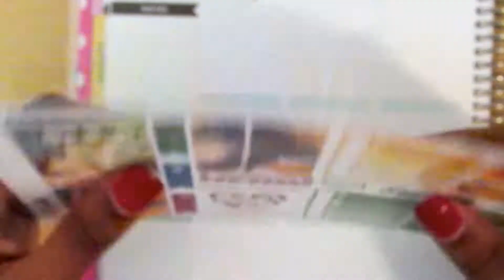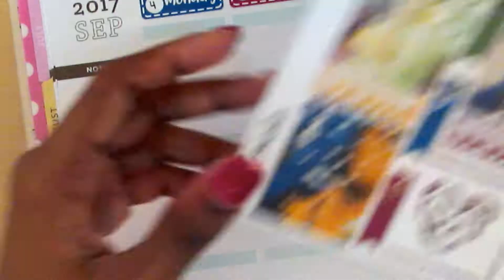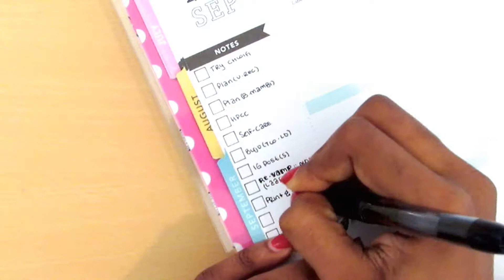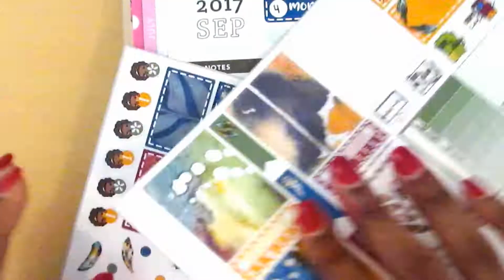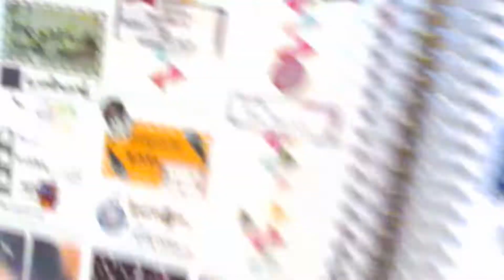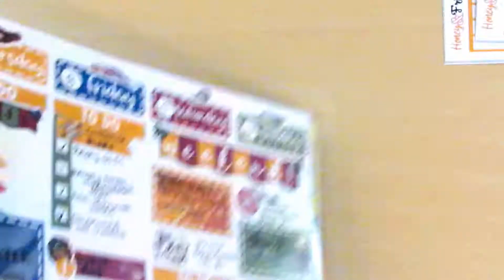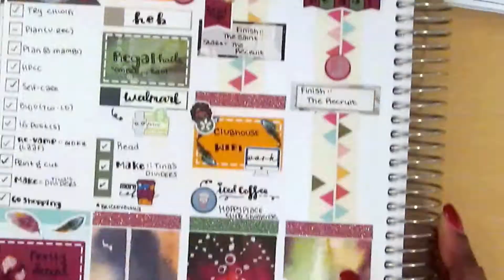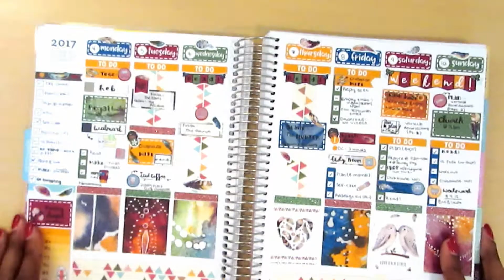PWM|V.Rec|9.4-10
Plan With Me~Long Overdue!

In this video, I am using an edited kit from my archives. Light As A Feather. This will be the last PWM for the year and the next video is a haul/setup from Michael's. See you then.

Annie ♥